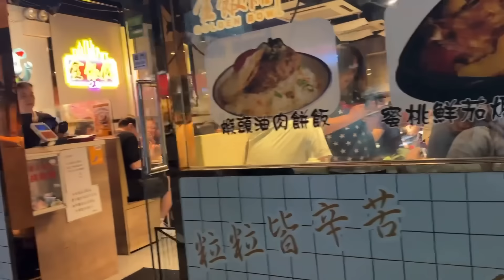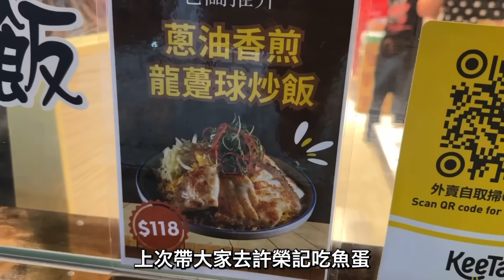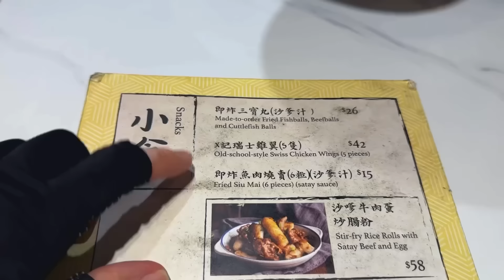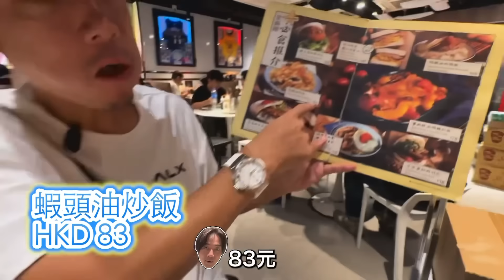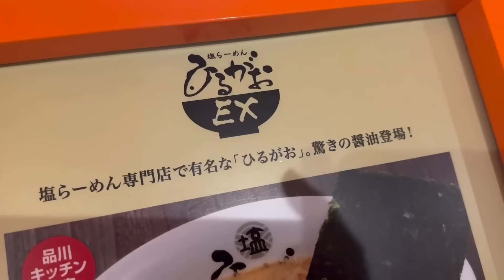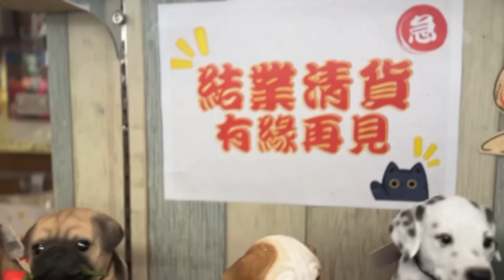旺角人氣炒飯，日本人反應仲大過我？！｜大島與龍威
好多日本人都好欣賞我哋香港人嘅炒飯，因為珍珠米始終唔及我哋香港用米炒得咁好食！今次大晒日本一家人一齊去試吓呢一間喺旺角排晒長龍嘅炒飯啦！

金飯館 2.0
旺角廣華街38號地下

ひるがおEX
〒108-8611 Tokyo, Minato City, Takanawa, 4 Chome−10-30 品川プリンスホテル